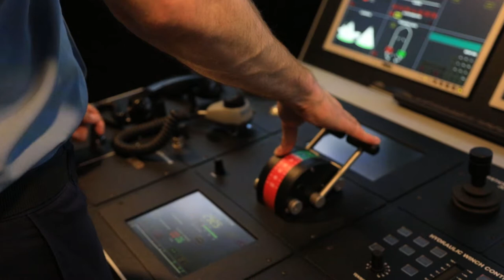The Marine Navigation experience at the Canadian Coast Guard College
If you’re passionate about serving your country; saving lives; keeping the economy moving and protecting the environment, consider enrolling at the Canadian Coast Guard College (CCGC). The CCGC prepares students for a rewarding career that allows them to challenge themselves and work as a member of the team. The CCGC not only offers students the unique opportunity to receive real, on-the-job training – while earning their four-year undergraduate degree – but, the cost of their education is also covered, as a benefit of being employed with the Government of Canada. Here is one of our recent graduates, Chris Nisbet, discussing his experience with us!

Interested?